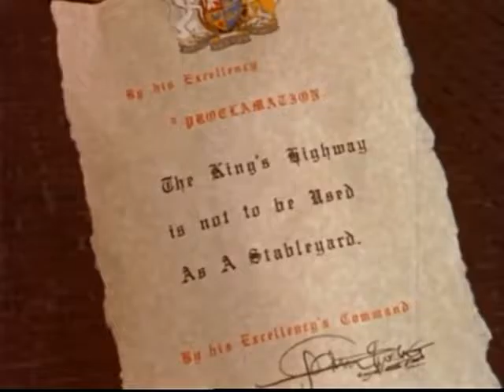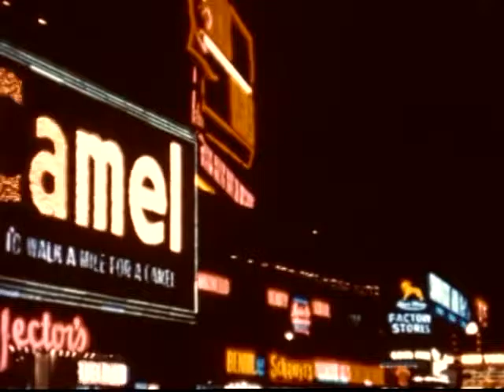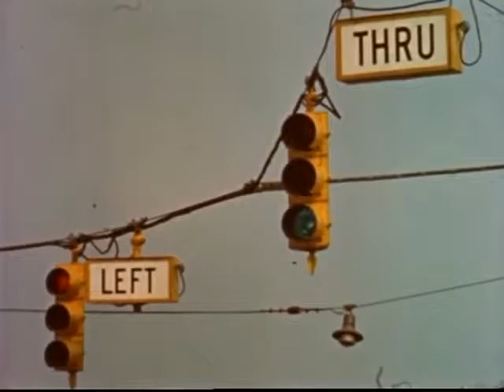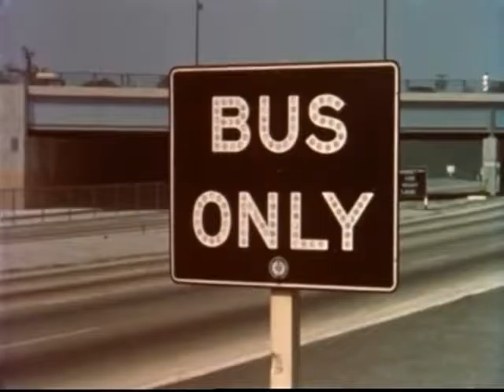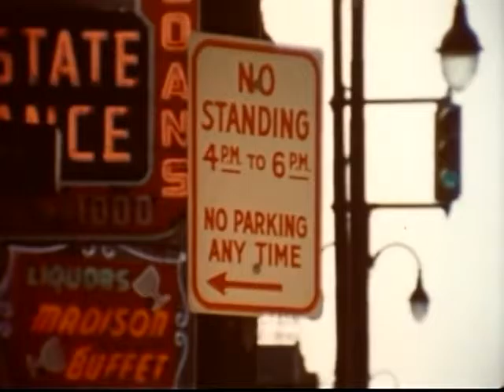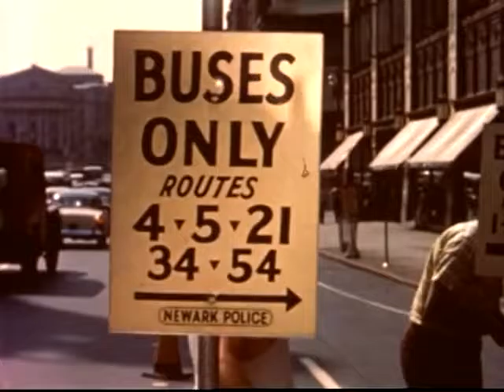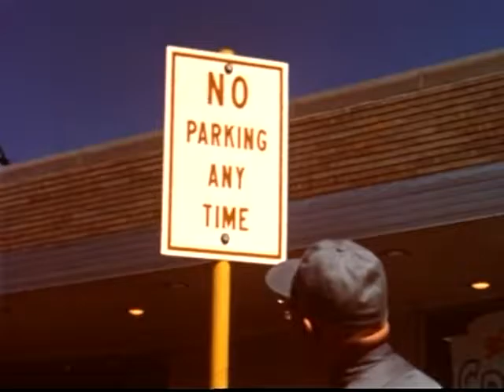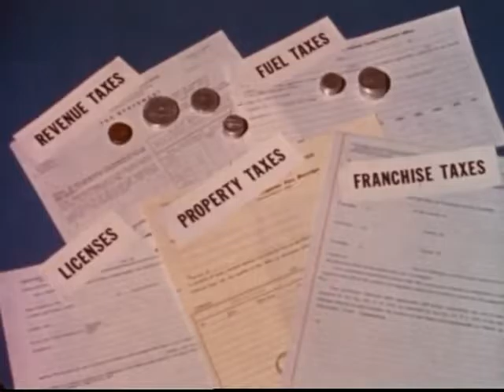Let's Go to Town Solutions to City Traffic Congestion 1950s ✪ Retro Documentary Films HD